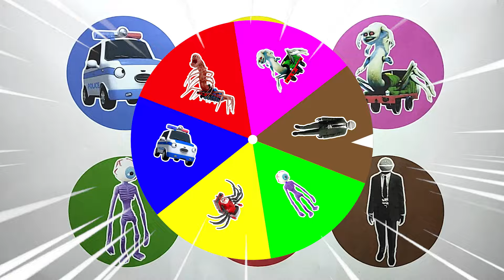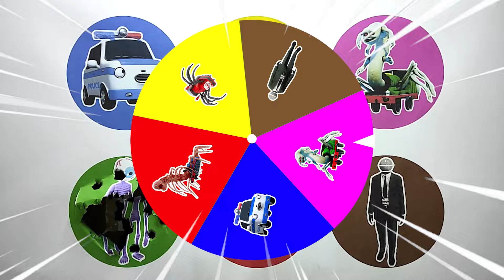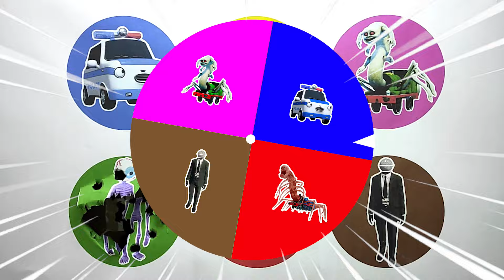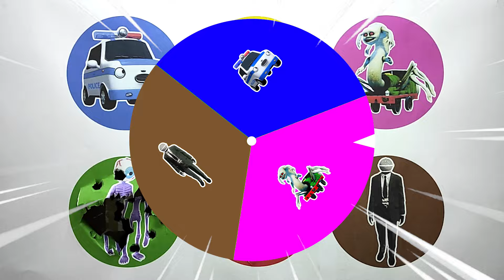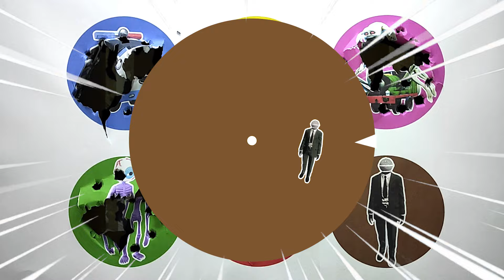Spin Wheel Microphone Man, Siren Head Eye, Gordon Train, Robocar Poli, Cho Cho Charles, Kereta Lipan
Welcome to our Chanel "IJAM TV " this time we will provide educational information about ...

- Robocar Poli
- Cho Cho Charles
- Kereta Lipan
- Siren Head Eye
- Cursed Gordon Train
- Microphone Man